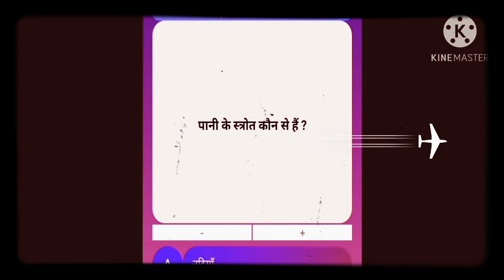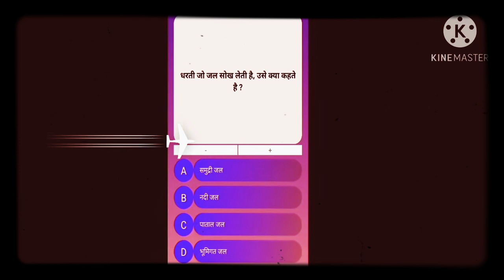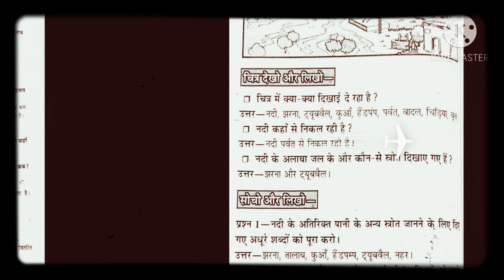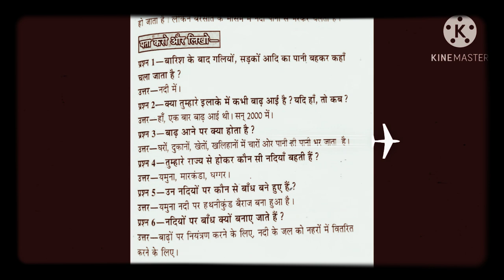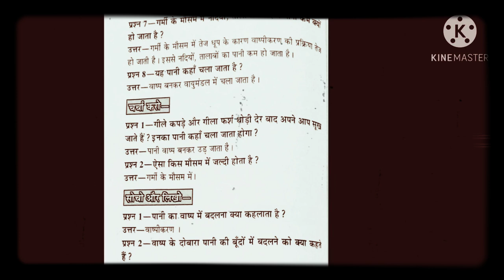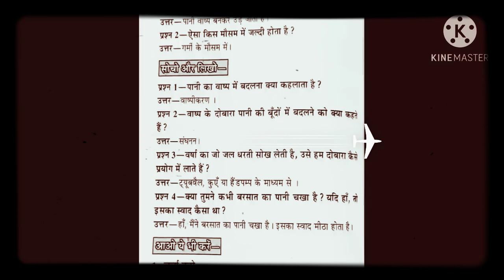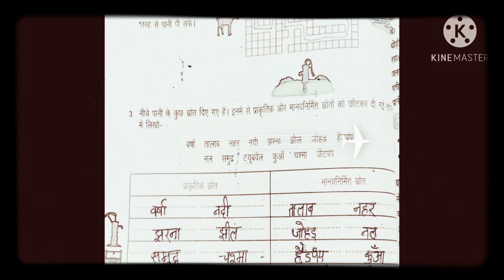कहाँ -कहाँ से जल( कक्षा चौथी झरोखा बुक पाठ 15)( पानी के स्त्रोत, वाष्पीकरण, संघनन, हथिनी कुंड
यह वीडियो जल के बारे में हैI
 यह वीडियो जल के स्रोत,  वाष्पीकरण, सघनन
 प्राकृतिक स्त्रोत,  कृत्रिम  स्त्रोत के बारे में विस्तार से बताएगा